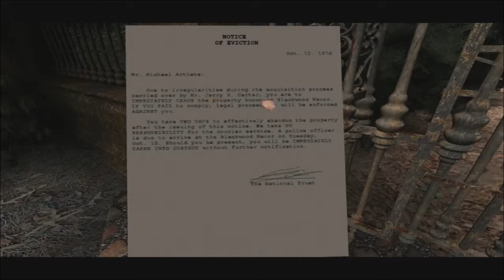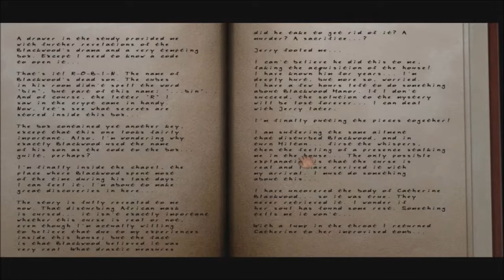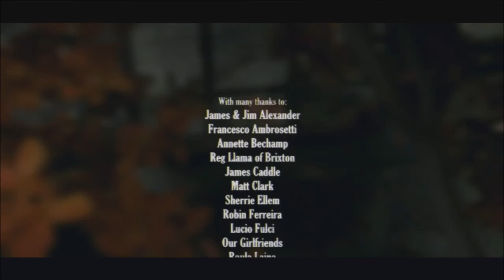Let's Play Scratches Part 17 Confusing Ending